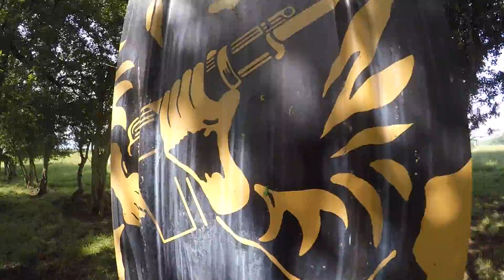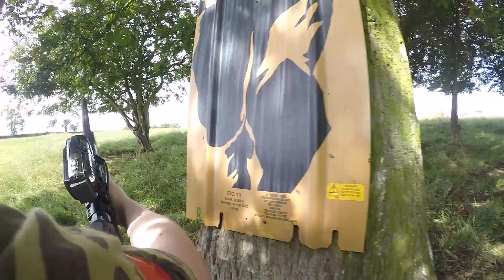3rd Person Airsoft - Armourgeddon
We're back at Armourgeddon in Leicester for more vehicle games and I've been playing around with my 3rd person camera rig again.